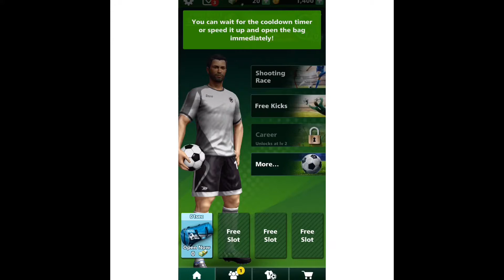Football strike gameplay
Ultra-fast multiplayer free-kick action: this is Football Strike!

You’ve never played a football game like this before. Take on your friends in multiplayer free-kick face-offs, or make a name for yourself in the Career Mode!

Challenge the world across different online game modes! Hit the targets in a fast-paced, time-limited battle for points in Shooting Race mode, or take turns as both striker and goalkeeper in the one-on-one Free Kick mode!

Customise your striker and goalkeeper with tons of unlockable items! Show off your style or represent your team’s colours!

Take on Career mode, travelling through different stadiums around the globe and taking on unique soccer challenges to unlock medals!

With simple, fast gameplay, Football Strike is easy to play and offers endless competitive football fun!

KEY FEATURES:

• Take your shot and make amazing saves, all with the flick of the finger!
• Play online in Shooting Race and Free Kick modes!
• Play against friends or challenge players from across the world!
• Represent your favourite team! Play as Real Madrid, FC Barcelona, Liverpool FC, Tottenham Hotspur FC, Borussia Dortmund, and more!
• Conquer an extensive Career Mode to earn medals!
• Upgrade your player and equipment and take on the world’s best!
• Fast-paced gameplay means there’s always action!

-- Download Football Strike by Miniclip NOW! --

Requirement: iPhone 4S or newer, iPod Touch 5th gen, iPad 2 or newer
This game needs an internet connection to play

This game was played on Iphone X